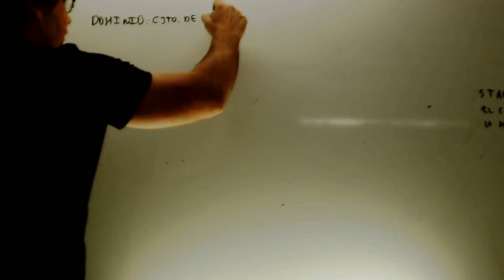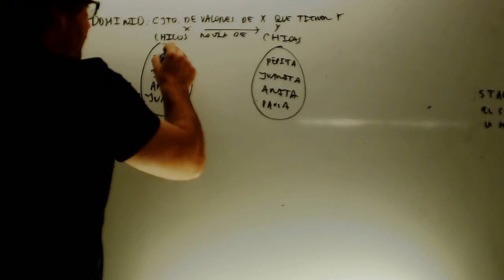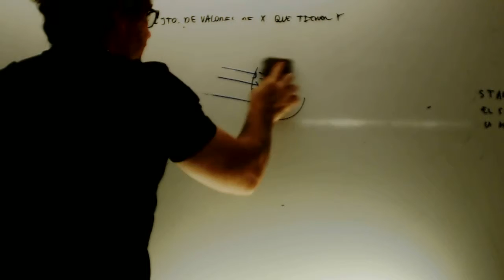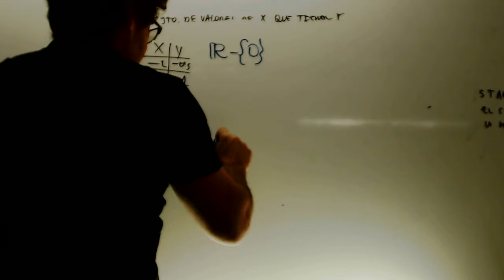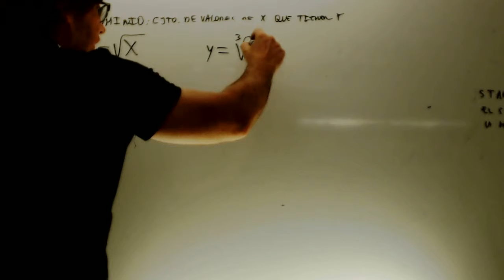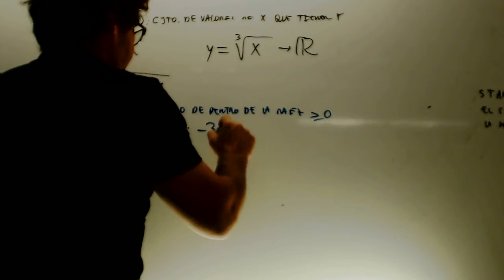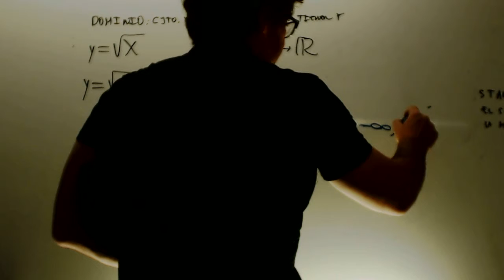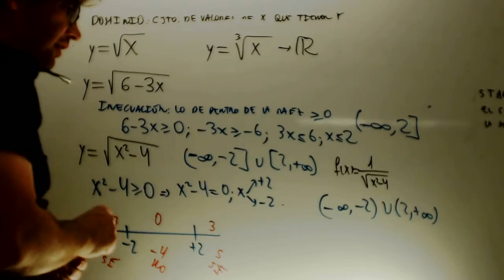Dominio de una funcion Matematicas 1 Bachillerato Academia Usero Estepona